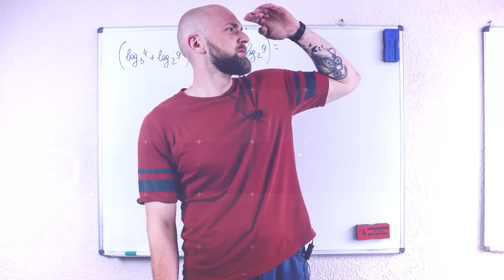Treci la tablă cu Dragoș Galbur - Reprezentant CCF Moldova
În episodul 27, veți afla:

00:00 - Intro
00:32 - Ți-a plăcut matematica la școală?
01:37 - „- Eu sunt un om simplu!”
03:06 - Despre întoarcerea acasă
04:11 - Cum e să trăiești peste hotare?
06:01 - Diferența între Moldova cu 3 ani în urmă și Moldova de astăzi
08:02 - Casă-n casă. Tipuri de migrare. „-Foarte puțini revin acasă!”
10:28 - Copil, comunitate familie
13:22 - Scopul CCF-ului
17:33 - Fundraising caritabil. Conceptul de responsabilitate socială
21:05 - „S-a urnit carul din loc!”
22:56 - Maratonul internațional din Chișinău
24:43 - Experimente sociale
27:55 - Pasarea responsabilităților în RM
29:15 - Instruirea asistenților sociali
33:52 - Cuvântul orfelinat trebuie să devină arhaism
36:01 - Valori general umane
37:01 - Partea plină a paharului
40:15 - Noi suntem corigenți la capitolul „educație”.
44:00 - Pesimist vs Optimist
46:17 - „Lumea nu pleacă peste hotare de viață bună”. Abandon școlar
49:33 - Abandon de copii
51:41 - Visători